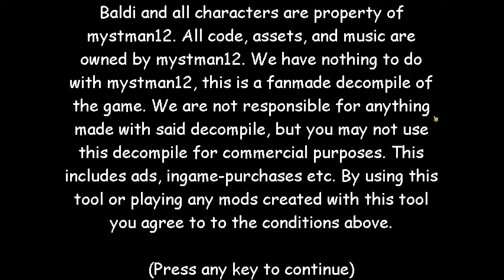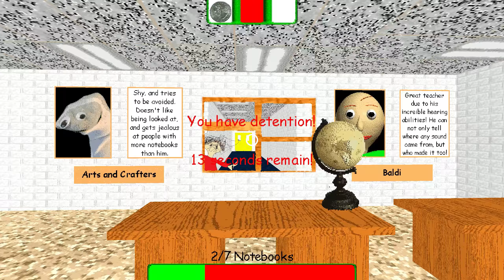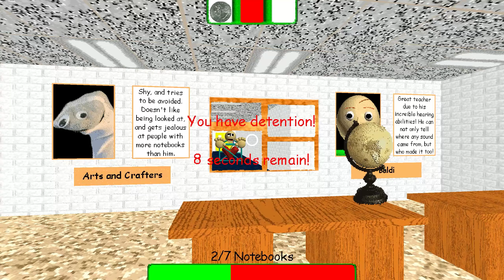like helps baldi? | Baldi First Prize Got A Virus!! [Baldi's Basics Mod]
Hello Everyone!! 🧙‍♂️

Fnf Mod Creator Basically Trash